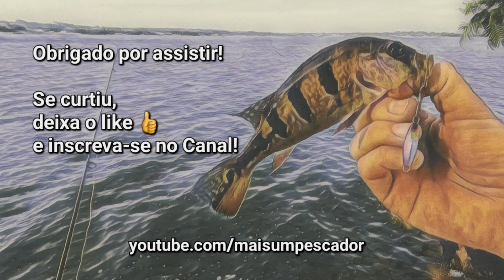#12 Testando... MICRO JUMPING JIG GROUPER BABY SLOW - Isca Artificial UltraLight.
Jumping Jig para pescar tucunaré?
Sim! E funciona muito bem!!
Confira neste vídeo e você irá se surpreender!!
Forte abraço e excelentes pescarias!

MaisUmPescador

Pratiquem o Pesque e Solte.